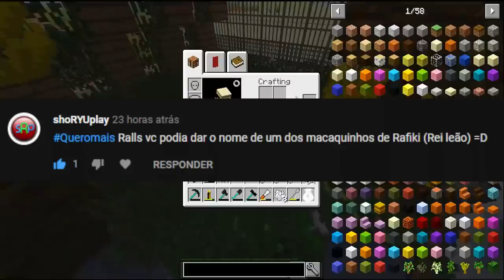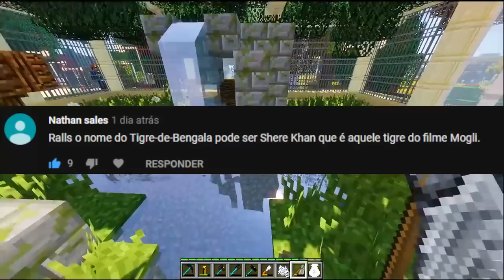ILHA DA MACACADA = MINECRAFT ZOO #10 (MODPACK 1.12.2)